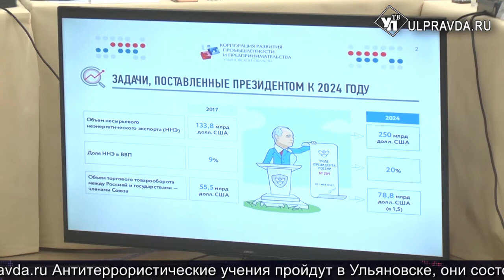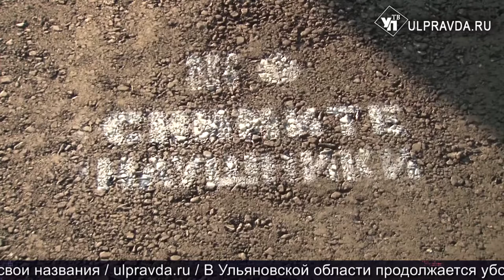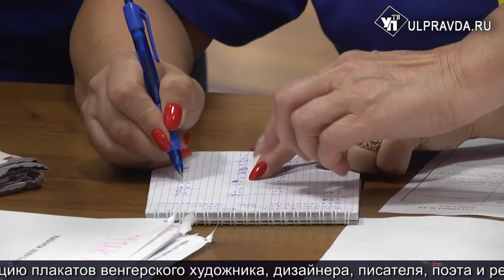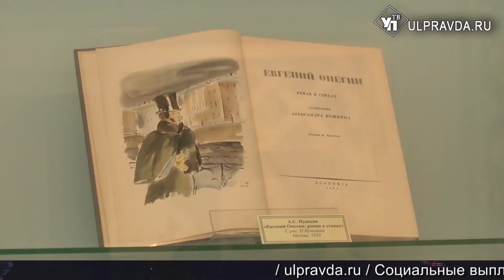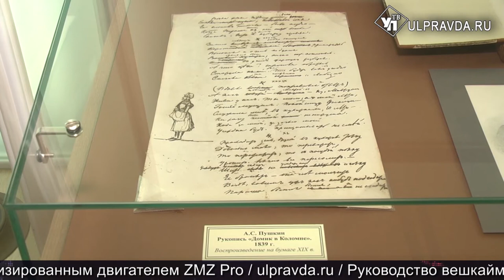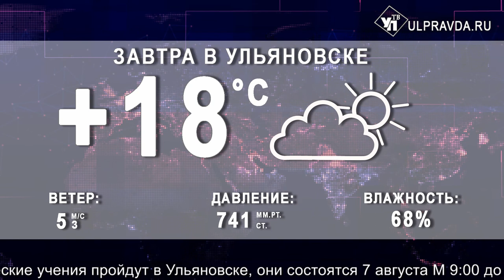Итоги дня от Ulpravda.ru. Экспортеры из Ульяновска, день железнодорожника и день ВДВ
Смотрите сегодня в выпуске:
В Ульяновской области через 5 лет число предприятий - экспортеров увеличится в два раза.
Состязания по соблюдению избирательного права. Начавшиеся в апреле, сейчас они подошли к завершающему этапу.
В районах Ульяновской области наладят работу общественного транспорта.
В музее Гончарова открылась выставка с редчайшими экспонатами.